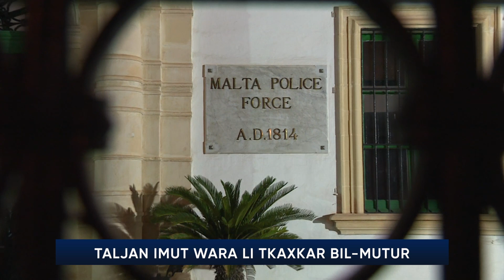Taljan imut wara inċident bil-mutur f’Tas-Sliema